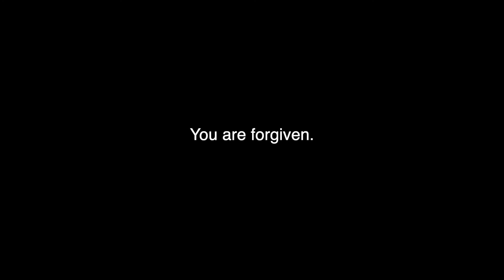I Can't Remember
If brief reflection about God's grace from Brennan Manning's Ragamuffin Gospel.